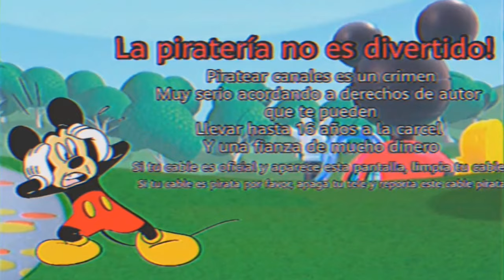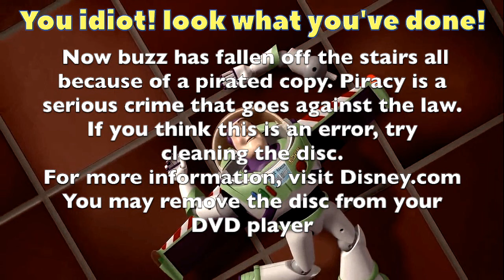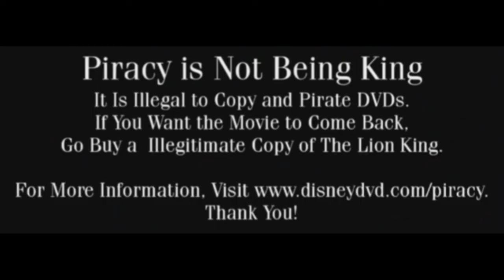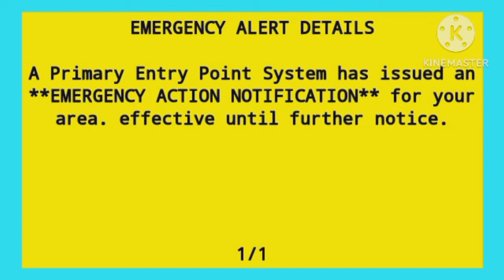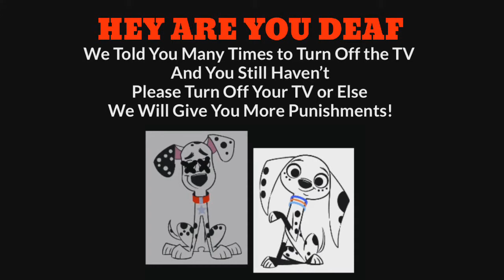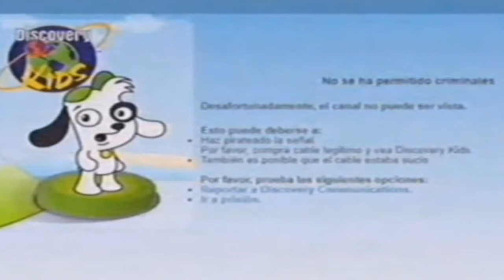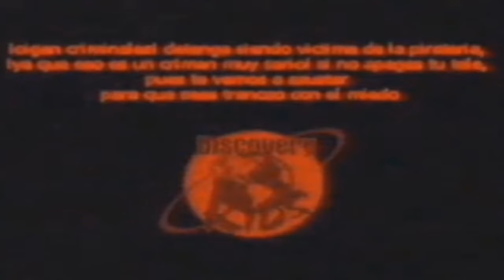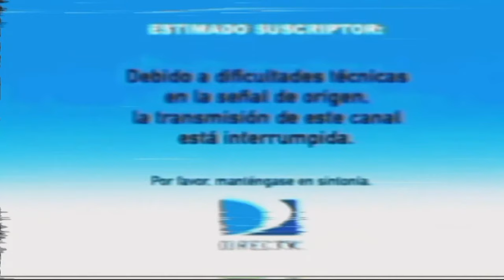Anti-Piracy Screens Cartoons